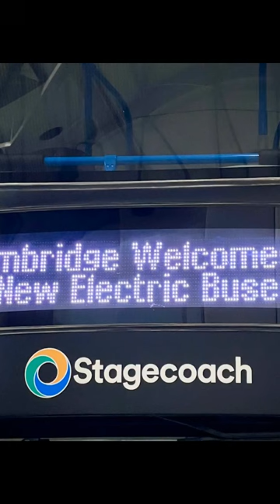Stagecoach East, 30 New Electric Buses for Cambridge Park and Ride Volvo BZL MVC.